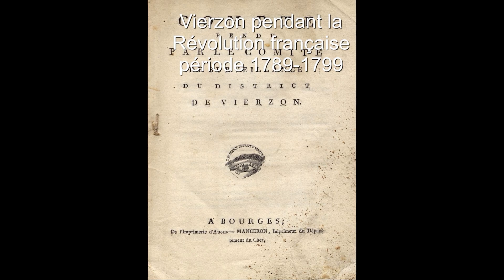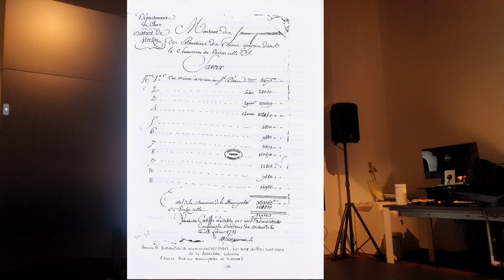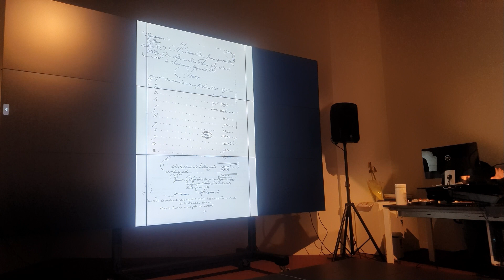Vierzon Révolution française GREVE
LA RÉVOLUTION DANS LE TEMPS LONG DE LA COMMUNE DE PARIS  (extrait 1) - Micro-Folie de Vierzon 10 mars 2023  - Conférence d’Alain Leclerc, historien et archiviste, sur "Vierzon pendant la Révolution française sur la période 1789 à 1799" avec de nombreux documents inédits. Près d’un siècle (94 ans) avant sa grève mémorable de 1886 (bonjour Maurice MacNab), Vierzon avait déjà « inventé » la grève moderne !